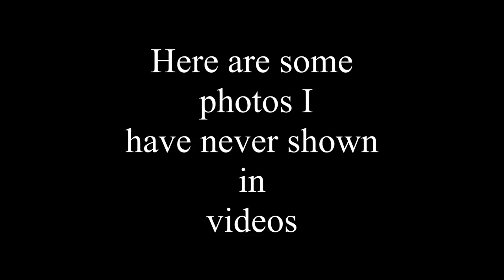Random Photos By Roger In Kansas City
Some random photos I have not used in any videos for one reason or another.  (other versions of some pictures are in a few videos)